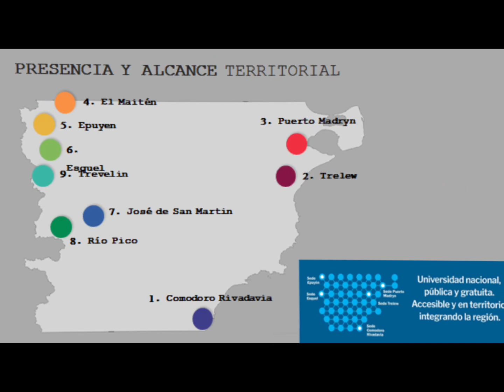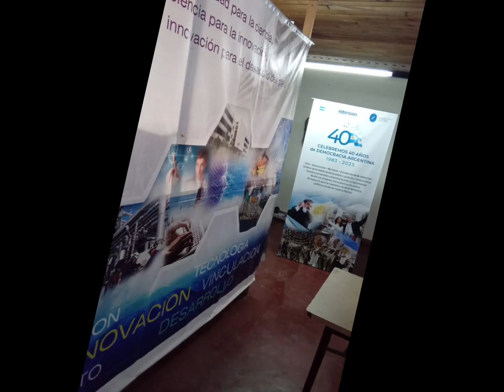Escuela de Oficios - Epuyén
La primera Escuela Universitaria de Educación Profesional y Oficios fue inaugurada en Epuyén el 19 de marzo de 2022. Dependiente de la Secretaria de Extensión Universitaria, está destinada especialmente, a jóvenes mayores de 18 años de las localidades de la Comarca Andina.
En el siguiente video mostramos lo que fueron el Diplomado de Formación Profesional en Lutheria: uso correcto de mantenimiento de herramientas específicas, Curso de Jardineria, Curso de uso de motosierras y apeo dirigido y Diseño y fabricación de muebles.